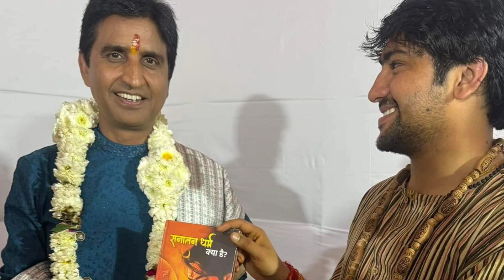Bageshwar Dham mein Charon Maharaj ji mile Chamatkar hua kuchh khas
bageshwar dham
dhirendra shastri
bageshwar
divya darbar
bageshwar dham shri ram charitra charcha
brahmacharya
krishna bhajan
celibacy
aniruddhacharya ji
shorts
ram
youtube shorts
successful
sadhan path
vrindavan
motivational
motivational video
bhajan marg
divya darbar live
bageshwar dham live today
sanatan dharma
बागेश्वर धाम
bageshwar dham ram katha
shri hanuamant katha
divya darbar bageshwar dham
rashifal
bageshwar dham sarkar hanuman katha datia
bageshwar dham sarkar shrimad bhagwat katha
shri hanuamant katha kawardha live
bageshwar balaji dham
bageshwar dham sarkar hanumant katha live
hanuamant katha
bageshwar baba ki katha
delhi
khajuri delhi
bageshwar dham pravachan
bageshwar dham thought
bageshwar dham sarkar pravachan
bageshwar dham sarkar shri hanuamant katha
बागेश्वर धाम कथा
shri hanumant katha
bageshwar dham sarkar official channel
dhirendra krishna shastri
upay
astrology
shri hanumant katha bageshwar dham
राम कथा
bageshwar dham live divya darbar
ram charitra charcha
loveproblem
bageshwar dham sarkar manoj tiwari katha
hanuman katha bageshwar dham sarkar
sanskar live
bageshwar dham sarkar delhi katha
bageshwar dham sarkar with manoj tiwari
bageshwar dham sarkar manoj tiwari
sanskar
manoj tiwari bageshwar dham sarkar
bageshwar dham sarkar darbar
balaji bhajans
bageshwar dham sarkar ke bhajan
bageshwar dham sarkar bhajans
ram katha
bageshwar dham ke bhajan
manoj tiwari katha delhi
kalajadu
shri bageshwar dham sarkar
bageshwar dham songs
astrologer
lovevashikaran
jyotish
bhajan marg
back
vashikaranspecialist
astrotips
astrologyupay
lovemarriage
lovespells
blackmagicspecialist
loveproblems
love
bageshwar dham sarkar hanuman katha
astrologicaltips
horoscope
getyourloveback
vashikaranmantraforlove
tantrikbaba
lostloveback
loveback astrologerinindia
lovemarriageproblemsolution
delhi bageshwar dham
bageshwar dham delhi
delhi live
sukh shanti ke upay
roti ke upay
basi roti ke fayde
roti ke upay btao
basi roti ke laddu
roti ke fayde
basi roti ke upay
manokamna purti ke upay
pradeep mishra ke upay
basi roti khane ke fayde
pradeep mishraji nokari ke upay
roti ke totke
astro trishla ke upay
raat ki roti ke fayde
श्री हित प्रेमानंद बाबा
divya darbar delhi
roti ke upay pradeep mishra
divya darbar delhi live
divya darbar live khajuri
khajuri
roti ke chamatkari upay
pradeep mishra manokamana purti ke upay
shivling ke upay
manokamna puri karne ke upay
roti ke upay in hindi
hanuman chalisa
पूर्णिमा दान महत्त्व
तैलंग स्वामी के उपदेश
तैलंग स्वामी के चमत्कार
श्री तैलंग स्वामी
तैलंग स्वामी की जीवनी
त्रैलंग स्वामी
तैलंग स्वामी
नागमणि
क्या नागमणि होती है
काला जादू
जादू टोना से कैसे बचें
तैलंग स्वामी की कहानियां
hanuman ji
आचार्य प्रशांत
swami yo
sadhguru
sadhguru hindi
तैलंग स्वामी मठ की रहस्मयी बातें
त्रैलंग स्वामी : अंग्रेज़ों का सिरदर्द एक महान योगी
बुधवार का दिव्य दरबार बागेश्वर धाम
divya darbar today
gada madhya pradesh
bageshwar dham sarkar ne pita ki tarah kiya es nanhi pari ko pyar
पूज्य श्री अनिरुद्धाचार्य जी महाराज
परम् पूज्य श्री अनिरुद्धाचार्य जी
चंद्र ग्रहण 2023
चंद्र ग्रहण में सूतक कब से लगेगा
पूर्णिमा के उपाय प्रदीप मिश्रा जी
चंद्र ग्रहण का समय
ग्रहण में क्या नहीं करना चाहिए
ऊषा नाम के लोग कैसे होते हैं
ग्रहण में पूजा कर सकते है
चंद्र ग्रहण सूतक का समय
शरद पूर्णिमा के उपाय
उषा नाम की राशि क्या होती है
live katha by shri anirudhhacharya ji maharaj
शरद पूर्णिमा 2023
howtogetmyhusbandback
युवक को क्या समझाया गुरुजी ने की सुन कर हैरान हो गया
chhattisgarh
divya darbar kawardha
darbar
darbar live
bageshwar with sushant sinha
bageshwar sarkar in news ki pathshala
news ki pathshala
sushant sinha bageshwar sarkar
bageshwar dham sarkar tikamgarh live
bageshwar dham baba crying
bageshwar dham baba exclusive
dhirendra shastri times now navbharat
lovemarriagespecialist
dhirendra shastri katha
loveproblemsolution
dhirendra shastri emotional
dhirendra shastri exclusive interview
vashikaranmantra
sushant sinha
news ki patshala show
news ki patshala live
live
bageshwar dham sarkar es garib mata bebsi dekh rone lage
bageshwar dham achanak lage fut fut kar rone
bageshwar dham guru ji bhajan
prabhu kirtan bhajan
sivaranjani tiwari ms viral video
gungun gupta ka khula bageshwar dham
bageshwar dham sarkar live tipid darbar
aaj ka divya darbar kab lagega
chamatkaron se gunj utha pura pandal baccha daudne laga darbar mein
#22 february 2024 live divya